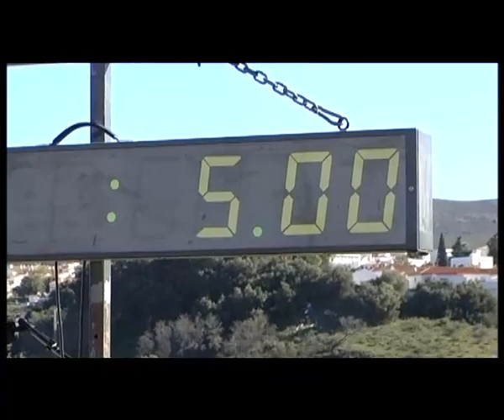Enduro San Roque (4 de 6)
Prueba del Campeonato de Andalucía de Enduro 2010 celebrado en San Roque el pasado 28/11/10. Federación Andaluza de Motociclismo.